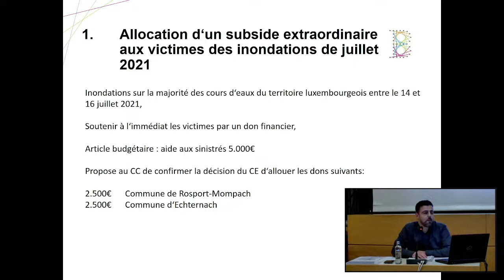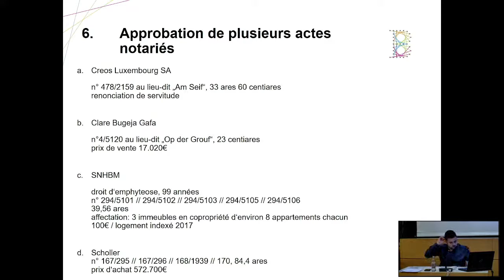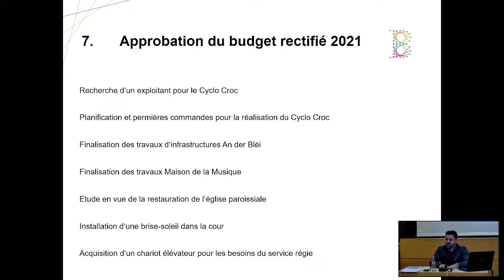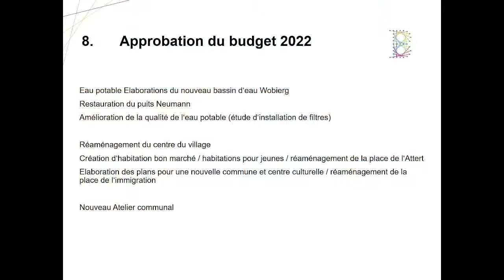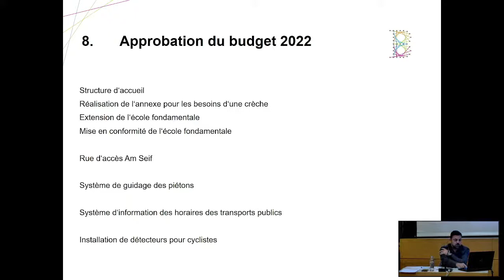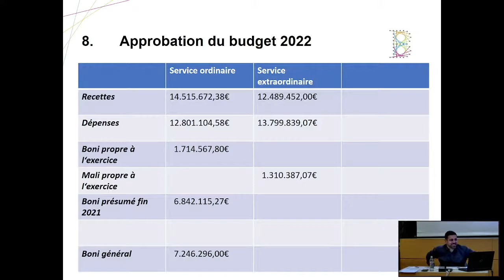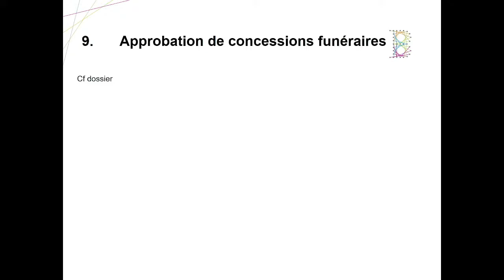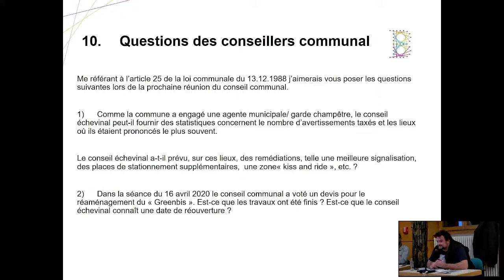Séance du Conseil communal 05.01.2021